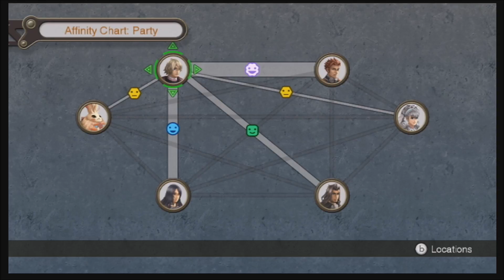Xenoblade Chronicles Let play pt 21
INTRO - Killer Instinct Rash's theme
OUTRO - Killer Instinct Orchids theme/Cinder's theme